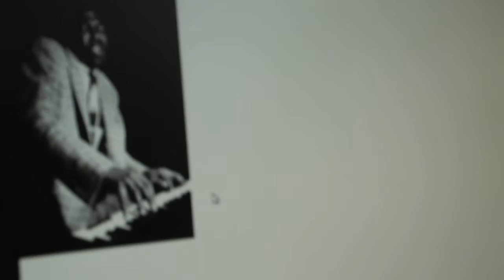Jazz de la CQTA Jimmy Smith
Una maqueta para un programa de jazz atípico. En este episodio: Jimmy Smith.